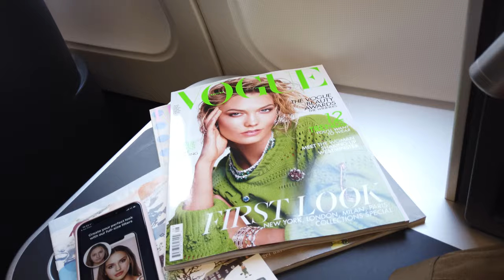Rejsen til VM i Sydkorea begynder - TRAVEL VLOG #016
Hej alle - så er første afsnit fra vores tur til Østen her langt om længe. Det er lidt en rejse-vlog, men se med allerede fra på søndag hvor vi er ankommet til Sydkorea :-)